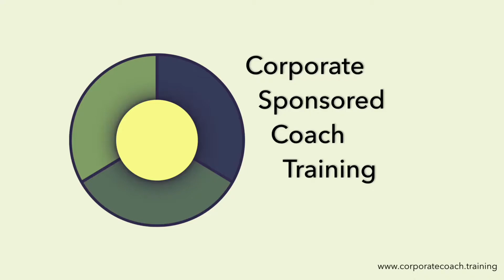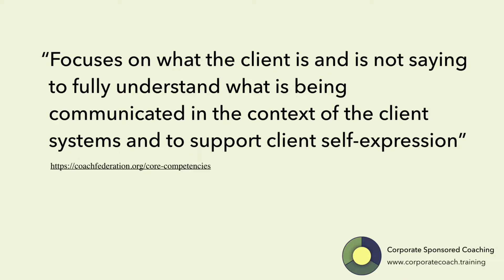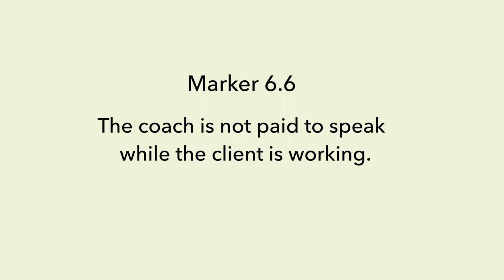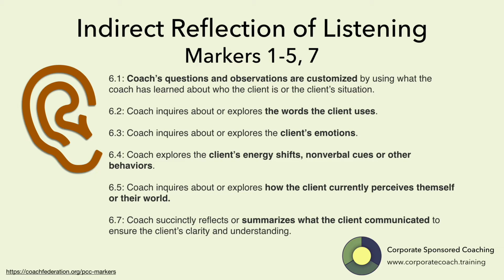Listening and Relationships 101 - Listening Actively